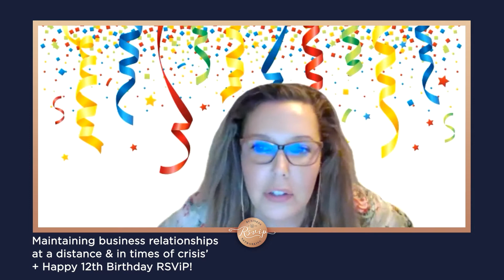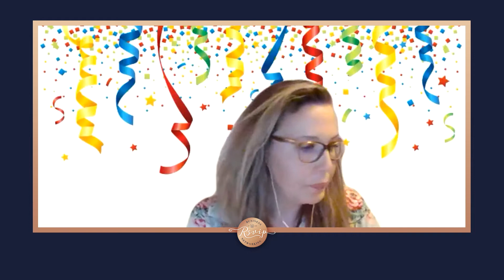RSViP -Maintaining business relationships at a distance & in times of crisis-April'20-Mark Platt